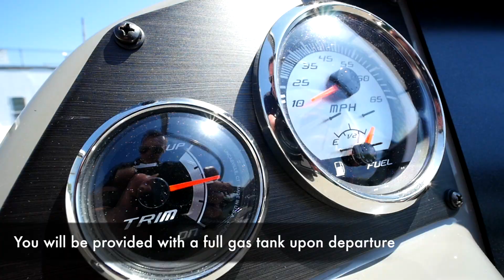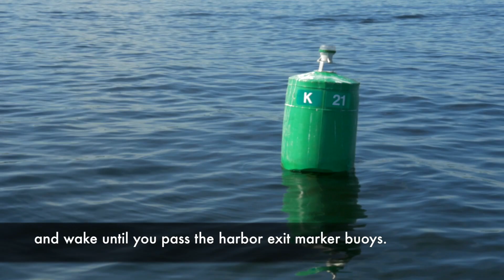Location de bateau Lemerryclub.com Magog QC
Intéressé par la location d'un bateau à moteur, d'un bateau ponton ou d'un SeaDoo? Lemerryclub.com vous a couvert, voici quelques conseils de sécurité importants à savoir:
Interested in renting a power boat, pontoon boat or SeaDoo? Lemerryclub.com has you covered, here is some important safety tips for you to know: